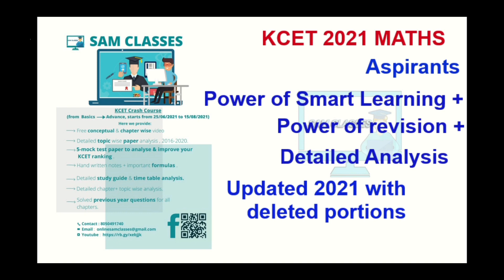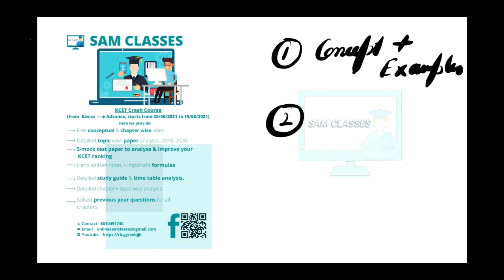KCET SAMCLASSES ||KCET 2024||KCET TIPS & TRICKS||KCET RANK BELOW 500||KCET CRASH COURSE